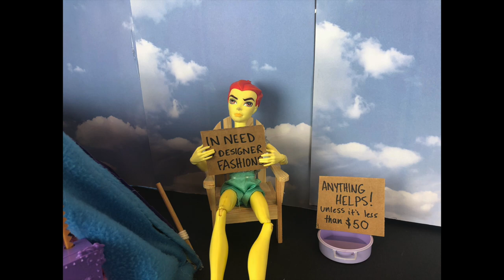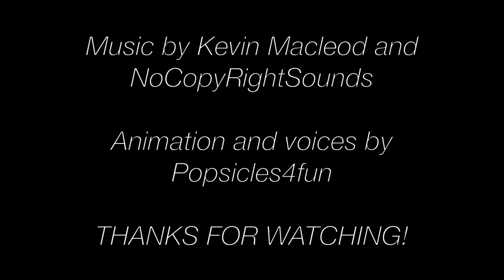Homeless Heath- A MH/EAH stop motion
After the ghouls kicked Heath out, he has to deal with life on the streets!